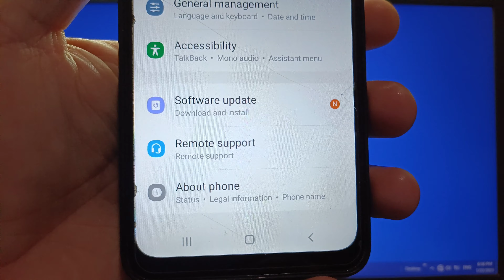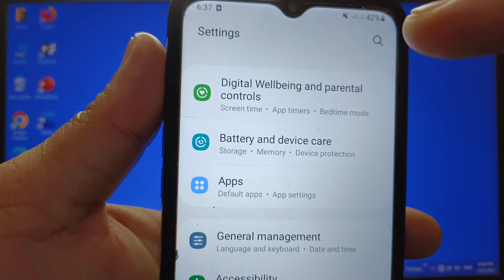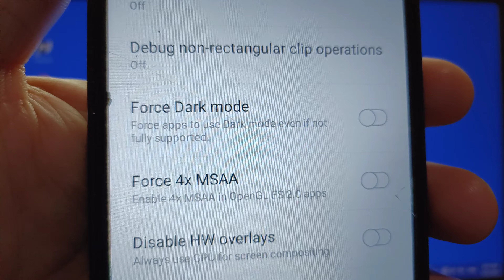How to enable or disable force 4x SMAA on Samsung Galaxy A02 | Hardware Accelerated Rendering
Do you want to enable or disable force 4x SMAA on Samsung Galaxy A02. Enable 4x MSAA in openGL ES 2.0 apps.

Thanks...